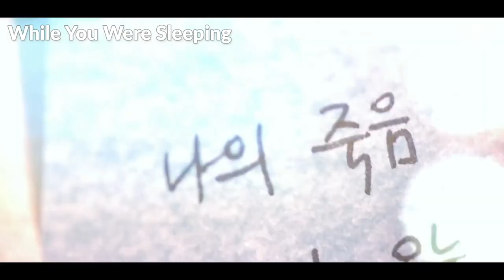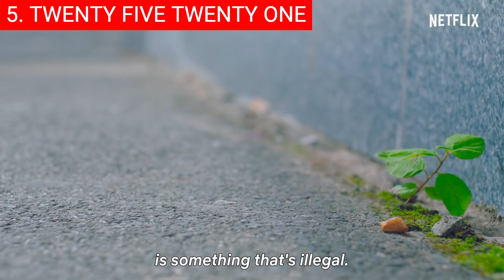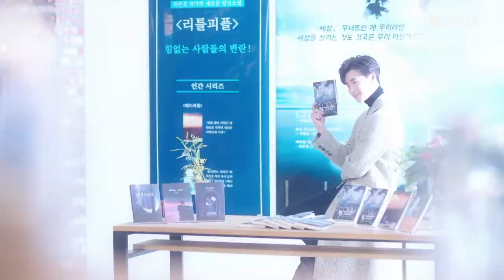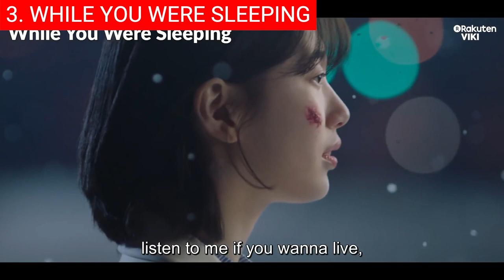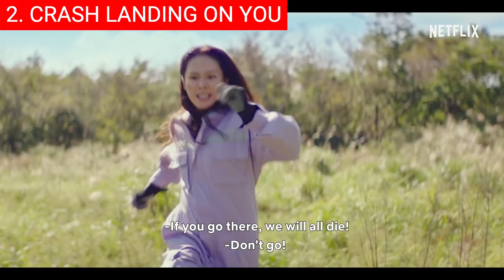Top 10 Best Korean Soulmates Series On Netflix, Prime Video | Best Korean TV Shows To Watch 2023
0:00 Intro
0:18 Top 10 - To All The Guys Who Loved Me (그놈이 그놈이다).
1:06 Top 9 - My Only Love Song (마이 온리 러브송).
1:54 Top 8 - Lovers of the Red Sky (홍천기).
3:09 Top 7 - Faith (신의).
3:57 Top 6 - Chicago Typewriter (시카고 타자기).
5:03 Top 5 - Twenty-Five Twenty-One (스물다섯 스물하나).
6:12 Top 4 - Romance Is a Bonus Book (로맨스는 별책부록).
7:11 Top 3 - While You Were Sleeping (당신이 잠든 사이에).
8:22 Top 2 - Crash Landing on You (사랑의 불시착).
9:19 Top 1 - Goblin (도깨비).

Hi and welcome back! Korean drama or K-drama has taken the world by storm with its heart-wrenching love stories, intense family dramas, and thrilling action series. One of the most popular genres in Korean drama is romantic comedy, and one common trope that has captured many viewers' hearts is the concept of soulmates. From time-traveling to fated encounters, Korean dramas have explored various ways two people can be destined to be together. We have also included current IMDb ratings and rotten tomato scores for your convenience.

Background music